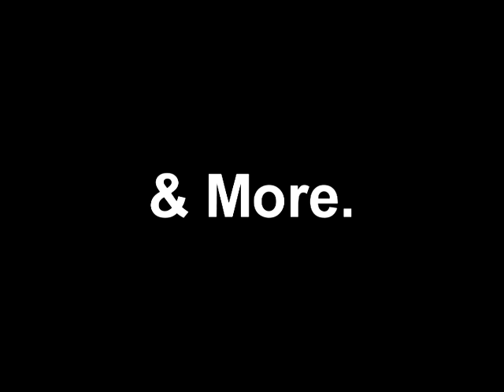My Channel Trailer